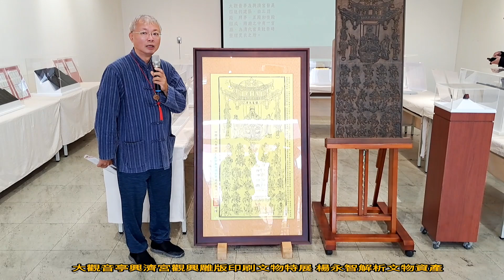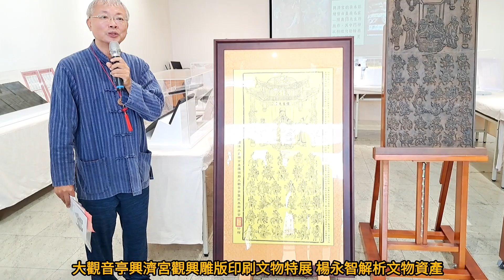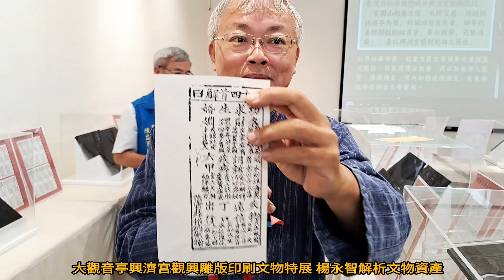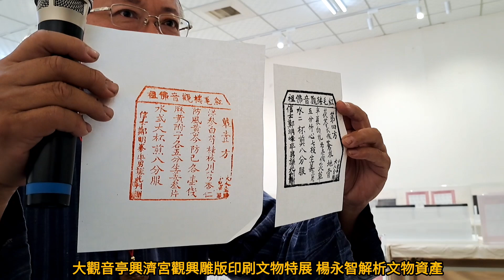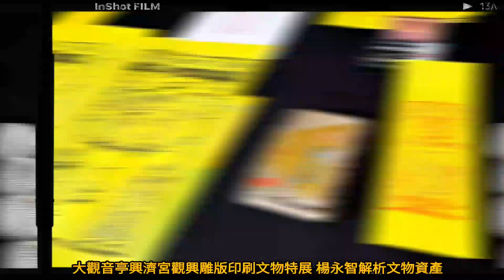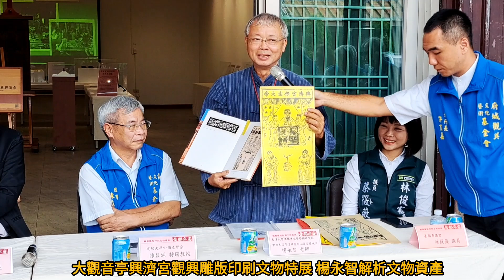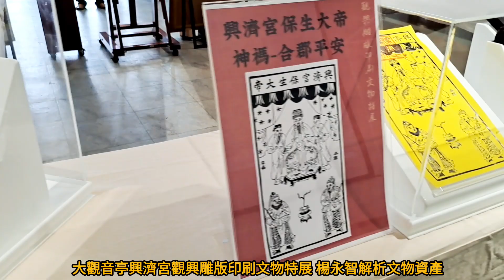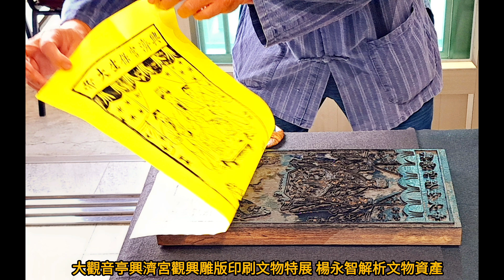大觀音亭興濟宮觀興雕版印刷文物特展 楊永智解析文物資產